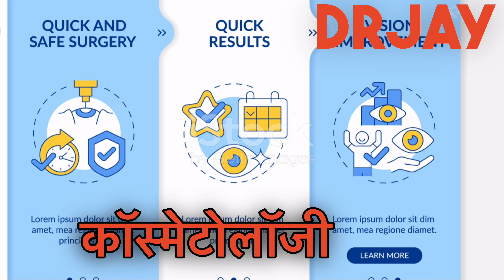Discover the POWER of Laser Therapy for a Pain-Free Life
नए वर्ष की शुरुआत पर मैं आपको लेजर थेरेपी के बारे में बताना चाहती हूँ। यह एक अनोखी तकनीक है जो महान और भविष्यवाणी की तरह सुनती है। लेकिन यह दवाओं को प्राकृतिक रूप से प्रभावित करने के लिए उपयोग करती है। यह फोकस लाइट की पावर का उपयोग करते हुए मेडिसिन को प्रभावशील बनाती है, कैसे? सोचिए कि एक ऐसा टूल है जो संभवता है कि सेल्स पॉइंट को हेलिकाप्टर से स्पोट कर सके, और स्ट्रेजिकन्स जैसे गहराना क्षति से दूर रख सके। यह है लेजर थेरेपी का वादा। यह एक अपोशन है जिसमें ठीक तरीके से काम करना है, और मानवाधिकार को छोड़कर ।